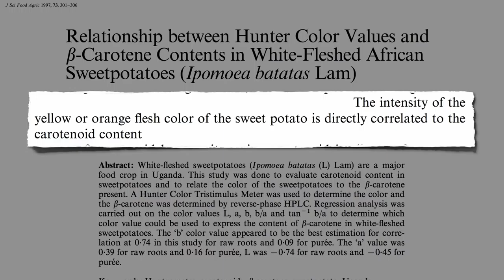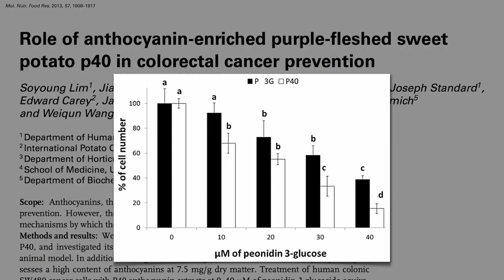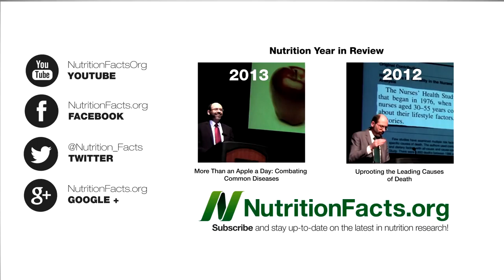The Best Way to Cook Sweet Potatoes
DESCRIPTION: How does sweet potato baking compare to boiling and steaming and should we eat the skin?

Sweet potatoes are cheap, healthy, nutrient powerhouses—check out my last video: Anti-Cancer Potential of Sweet Potato Proteins